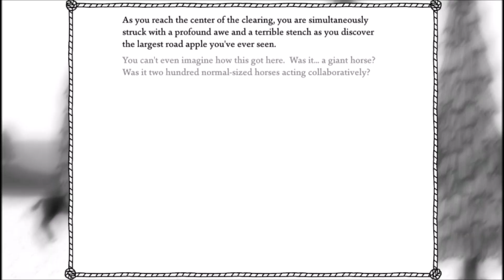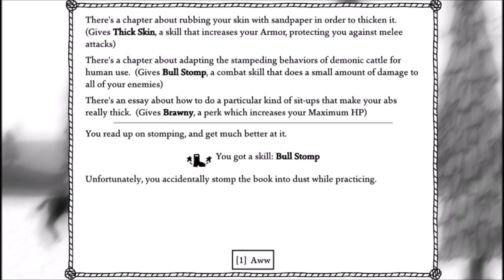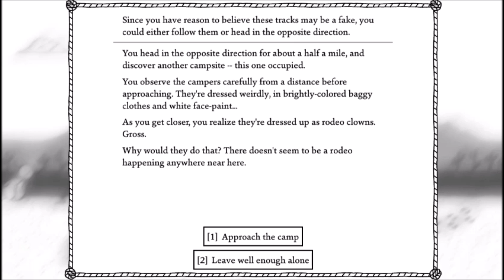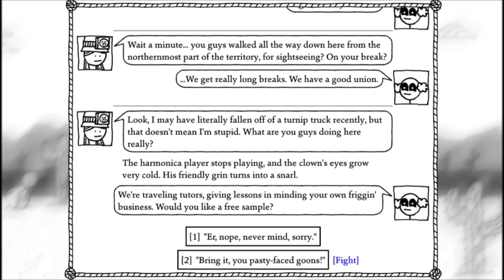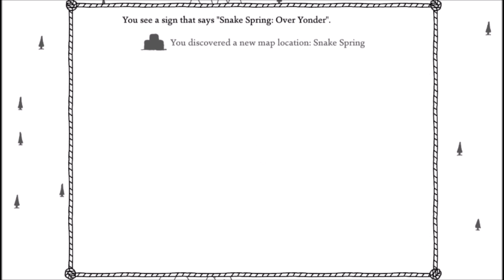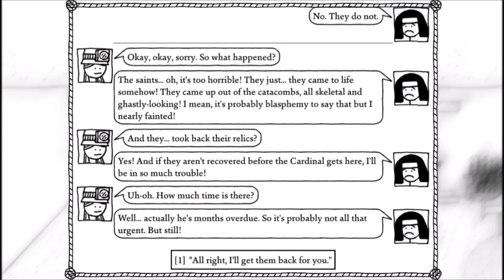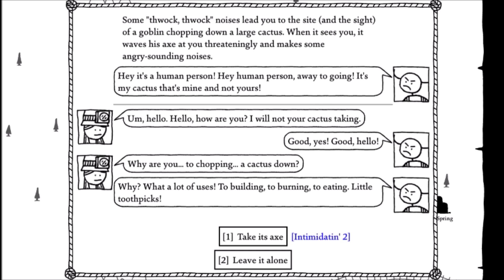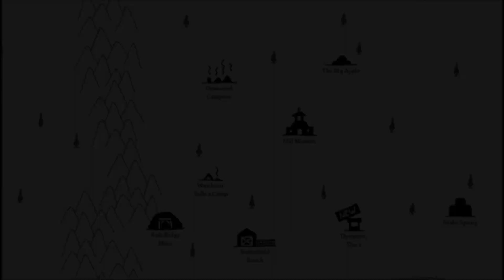Return to West of Loathing (Part 3): Beaten By Clowns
Not only is this embarrassing, it may prevent me from going to the circus later. I'm going off of memory, but I think they drop tickets with the circus location on them when you win. And I did not win.